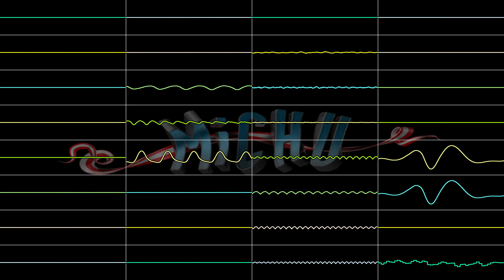Michu - Floating On Toilet (Oscilloscope View)